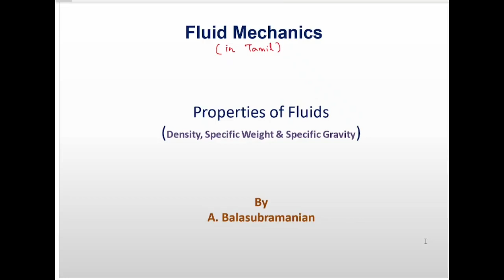Properties of Fluids ( in Tamil ) Density and Specific Weight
0:00 Explanation about Fluid Density
3:00 Explanation about Specific Weight